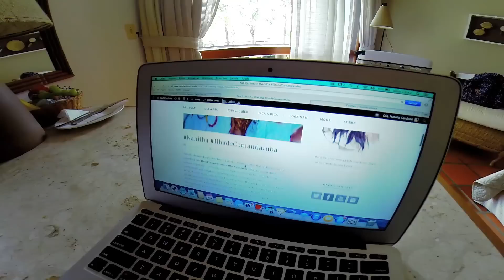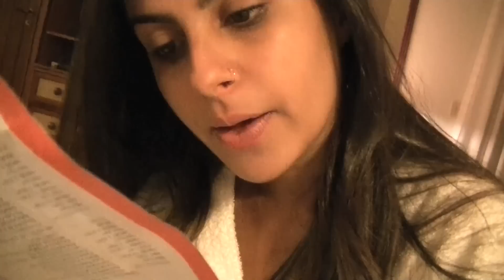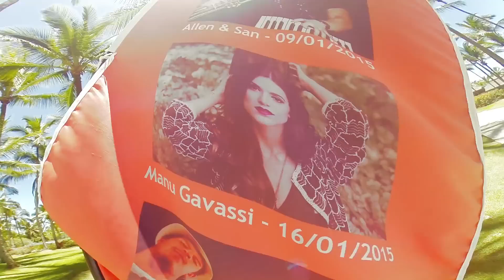VLOG: Ilha de Comandatuba - Parte 1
Como prometido, mais um vlog pra vocês! Como vocês viram no Instagram, eu passei 7 dias maravilhosos na Ilha de Comandatuba, na Bahia, e gravei tudinho pra vocês. Dá o play pra conferir todos os meus momentos no paraíso! ;)